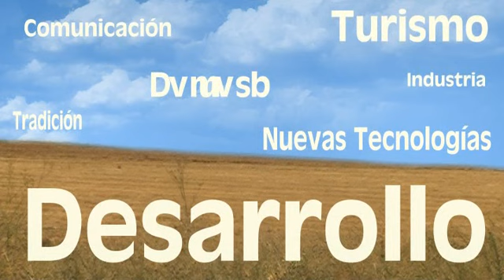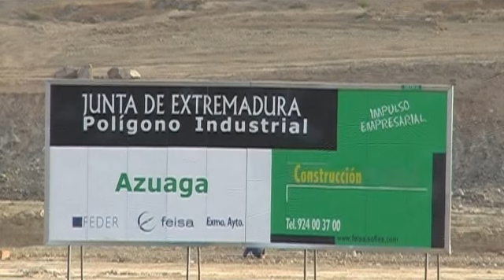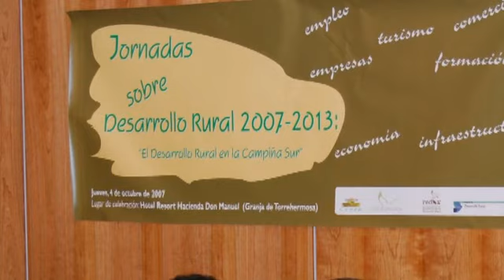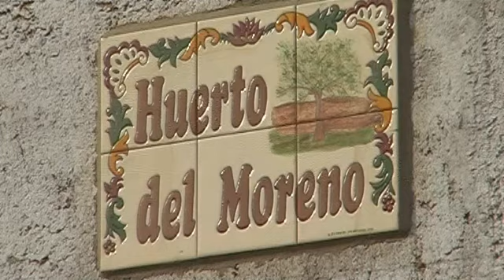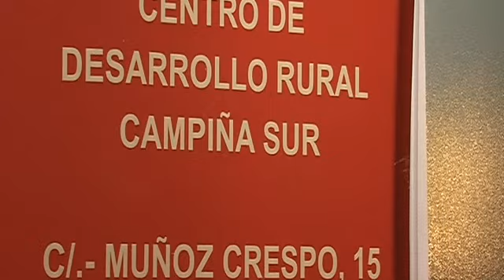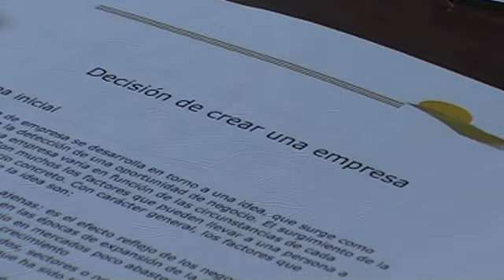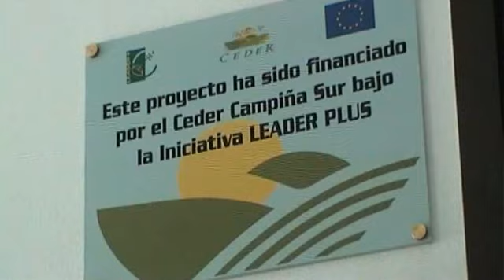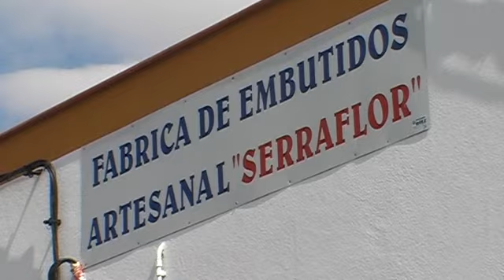XII Aniversario Ceder Campiña Sur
Campiña Sur. Ceder Campiña Sur